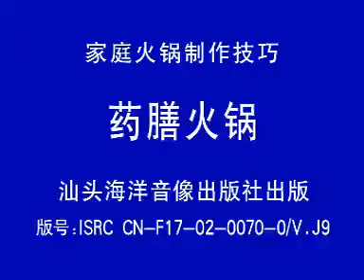药膳火锅教学光盘01